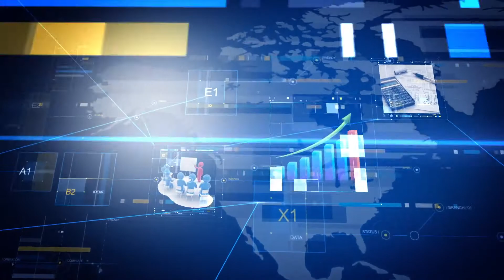"Пәрменді пікір" / 04.09.2020